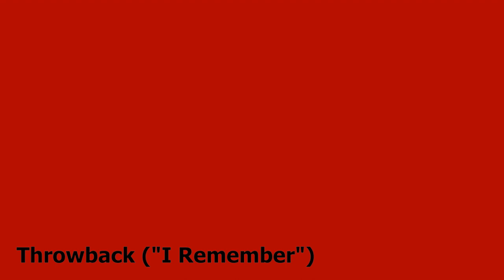Christmas years ago w/Extended Family